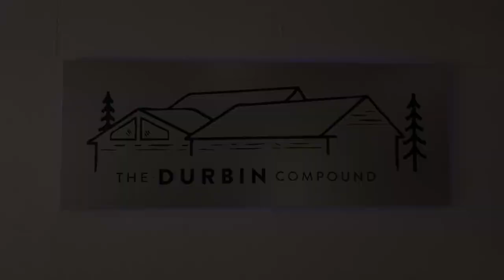Milwaukee M18 FUEL Blower vs Stihl Gas Blower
Is the Milwaukee blower the best fit for you? Do you already have an M18 battery? Buy the tool only here: